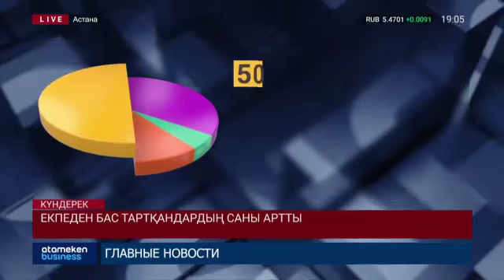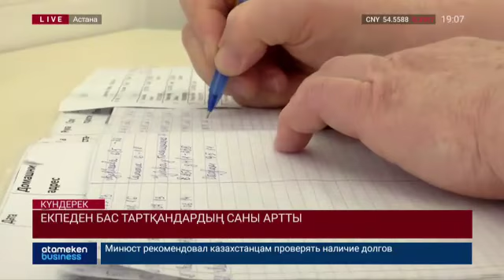Екпеге кімдер қарсы? (Вакцина, Прививка)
Елімізде екпеден бас тартқандардың саны жылдан жылға көбейіп барады. Денсаулық сақтау министрлігінің хабарлауынша, биылдың өзінде 14 мың астам адам вакцинаға қарсы болған. Көрсеткіш былтырғы жылмен салыстырғанда 18 пайызға көп. Мәселенің мән-жайын Гүлжайна Өмірбек зерттеп көрді.